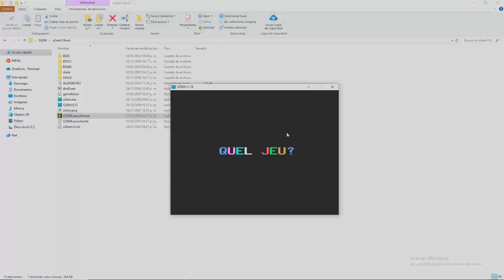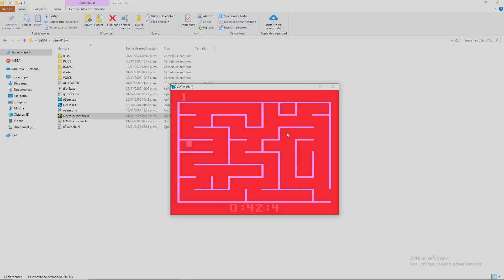[ PB #1 ] A Labyrinth Game - Stationary Pattern / Stationary Exit (Double Speed) - 46.7